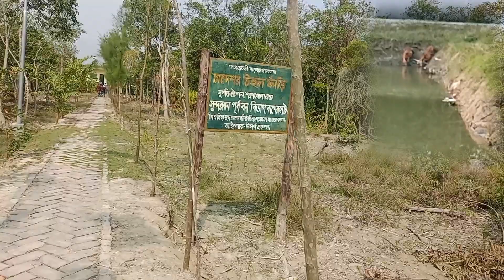তিন বাঘের দখলে সুন্দরবন ফরেস্ট অফিস।বর্তমান অবস্থা কি।Sundarbans Forest 3 Taiger attack.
তিন বাঘের দখলে সুন্দরবন ফরেস্ট অফিস।বর্তমান অবস্থা কি।নিজে দেখে আসলাম।Sundarbans Forest 3 Taiger attack.Sundarban real forest Department Bangladesh. Bangladesh Forest taiger.